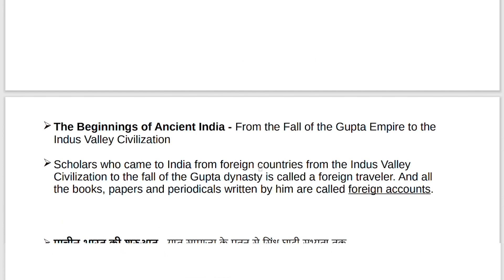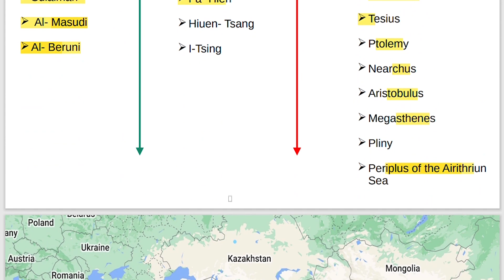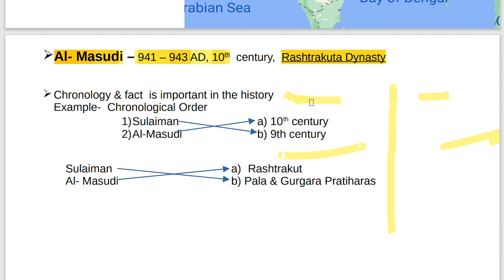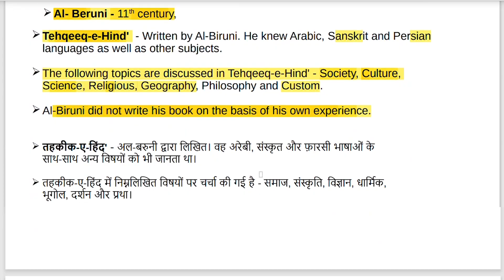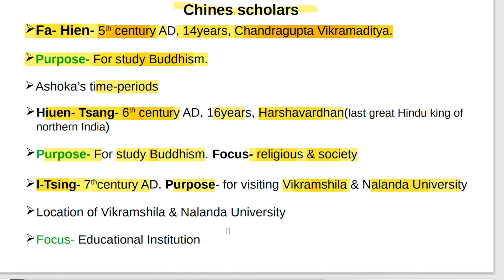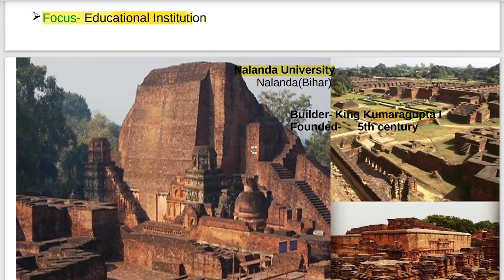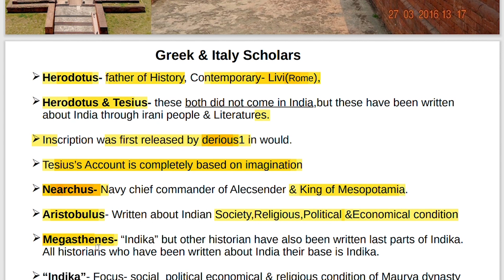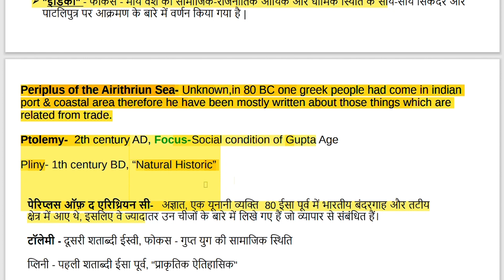Foreign Account Ancient Indian History for NET/JRF, UPSC, UPPSC| Lecture3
Hi
I am Deepak. Welcome to our YouTub Channel The Vision 2.0 .

In this video, you will be told about the foreign travellers. In which, you can see the beginnings of ancient India, Arab historians, Suleiman, Al-Masudi, al-Biruni, Fa-Hien, Hiuen Tsang, I- Tsing, Herodotus, Livy (Rome), Tesius, Nearchus, Aristobulus, Megasthenes, Periplus of the Erythrian Learn about C, Ptolemy, Pliny.

इस वीडियो में, आपको विदेशी यात्रा वृतांत  के बारे में बताया जाएगा। जिसमें, आप प्राचीन भारत की शुरुआत, अरब इतिहासकार, सुलेमान, अल-मसुदी, अल-बरुनी, फा-हिएन, ह्वेनसांग, आई- त्सिंग, हेरोडोटस, लिवी (रोम), टेसियस, नियार्कस, अरिस्टोबुलस, मेगस्थनीज, पेरिप्लस ऑफ द एरिथ्रियन सी , टॉलेमी, प्लिनी के बारे में जानेंगे  है।

In this video, on following topics discussion have been happened.
00:00 Intro
1:38 What is Foreign Account(Videshi yatra Vritant)
2:55 The Beginning of Ancient India
4:37 Index
7:14 Arabian Historians
8:25 Sulaiman Historian
11:06 Al- Masudi
15:43 Al- Beruni
18:01 Tehqeeq-e-Hind
20:51 Fa- Hien
23:31 Hiuen-Tsang
25:32 I- Tsing
30:45 Greek Historian
30:56 Herodotus
31:16 Livi(Rome)
31:47 Tesius
35:06 Nearchus
35:31 Aristobulus
36:03 Megasthenes
38:24 Periplus of the Airithriun sea
39:30 Ptolemy
40:09 Pliny

My Channel Playlist Links-